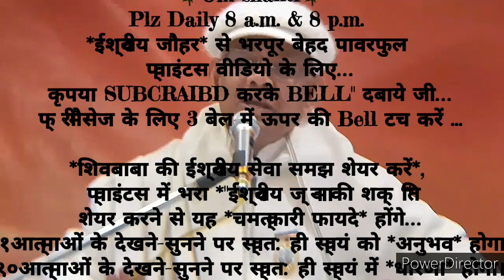21दिन अभ्यास से *भाग्यशाली होने के दिव्य अलौकिक संस्कार इमर्ज करने के* 🇲🇰ईश्वरीय🇲🇰 गुह्य प्वाइंट्स..